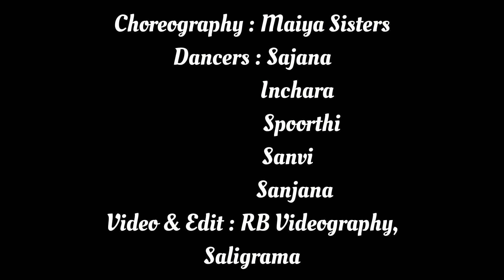Shri Ganaraya Parvathi Thanaya | Dance Cover | folk song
Singer : B. Jayashri mam

Dancers : Sajan, Sanvi, Inchara, Spoorthi, Sanjana
Vc & Ec : RB Videography, Saligrama
@praveenraomusic sir @LahariMusic_Kannada @MY3FOLKSONGS @kannadafolksongs6625